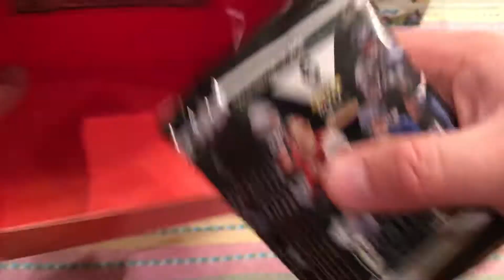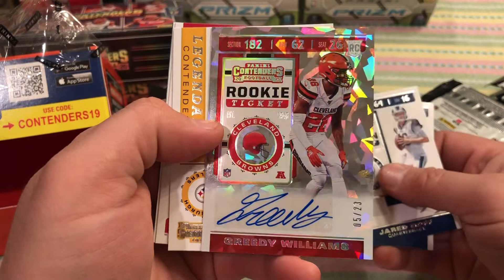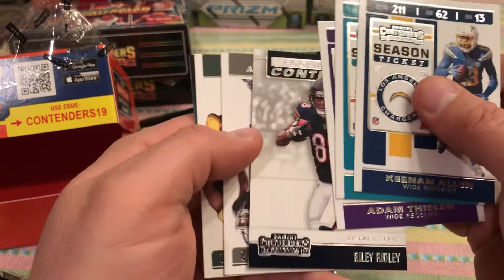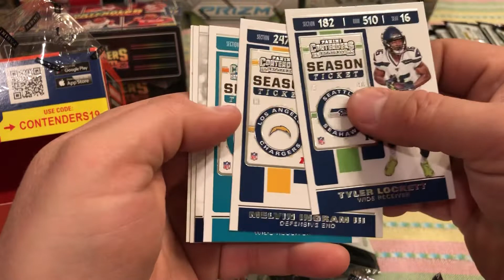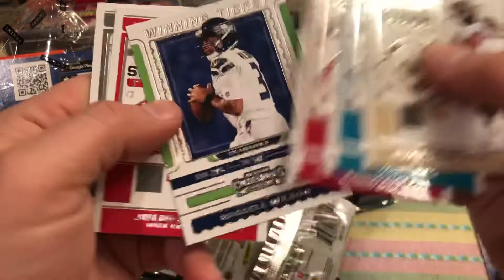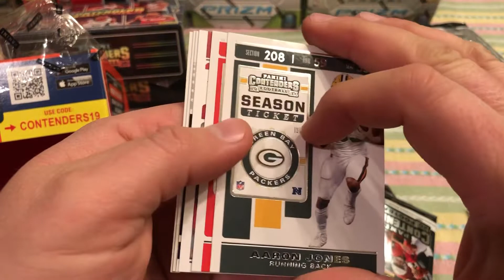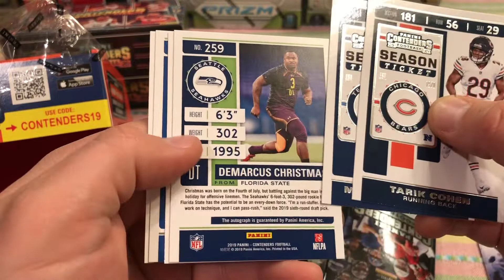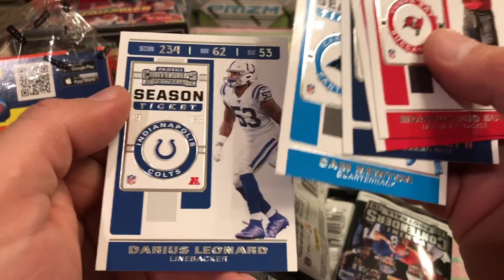2019 Panini Contenders Football hobby box break 3